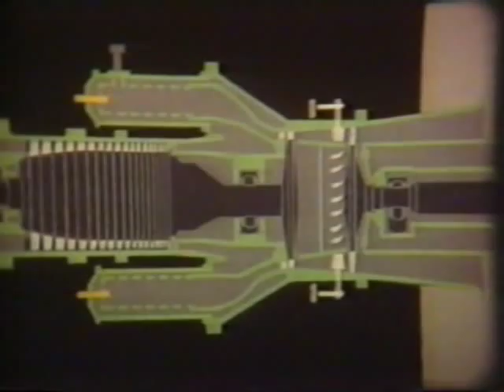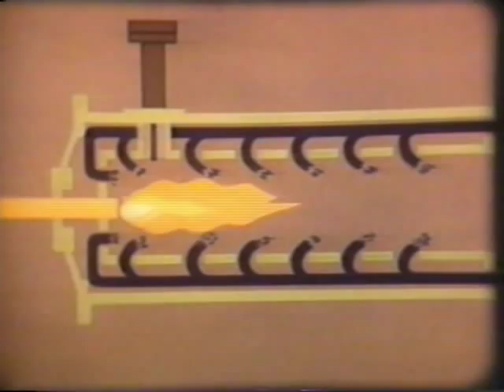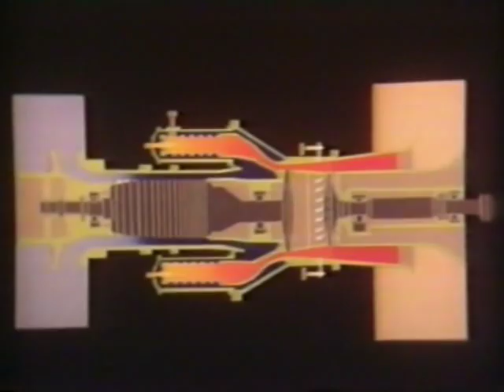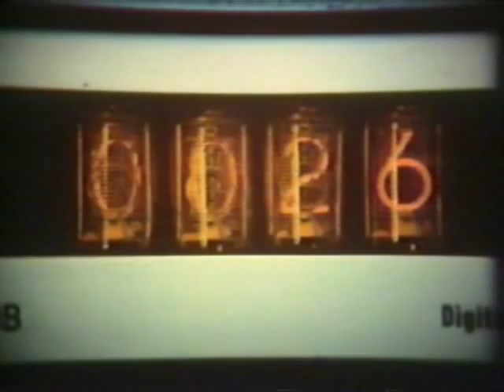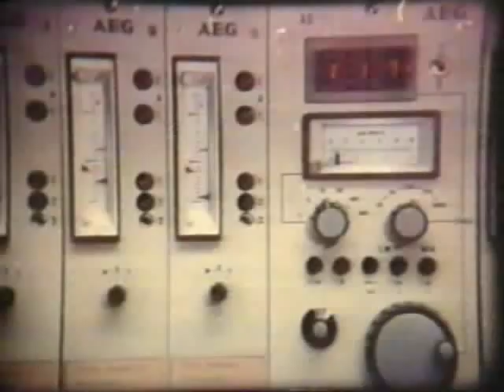Die AEG liefert Kompressorstationen für eine Gaspipeline Teil 1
Die im Film gezeigten Kompressorstationen sollen in naher Zukunft modernisiert werden, um auch künftig einen effizienten Transport von Erdgas zu gewährleisten.

Der Text zum Film:

0:00 min -- 0:30 min

AEG Kanis, ein Unternehmen in Essen, das seit über 50 Jahren Erfahrung im Turbinenbau hat, liefert Erdgasverdichtereinheiten, die höchsten Anforderungen genügen.

Dies sind die Hauptteile zweiwelliger Gasturbinen, wie sie für Verdichter und Pumpenantriebe eingesetzt werden.

Axialkompressor zur Verdichtung der Verbrennungsluft

0:30 min -- 1:00 min

Brennkammer

Hochdruckturbine zum Antrieb des Axialkompressors

Verstellbare Leitschaufelreihe und Nutzleistungsturbine zum Antrieb einer Arbeitsmaschine, etwa eines Erdgasverdichters.

Die Nutzleistungsturbine ist direkt mit dem Erdgasverdichter verbunden.

1:00 min -- 1:30 min

Starten der Gasturbine.

Umgebungsluft wird vom Axialkompressor angesaugt, verdichtet und zu den Brennkammern geleitet.

In den Brennkammern strömt ein Teil dieser verdichteten Luft zwischen Brennkammeraußenmantel und Flammrohr als Primärluft zur Brennstoffdüse.

Die elektrische Zündung wird eingeschaltet.

Brennstoff wird zugeführt.

Zündung

Der Luftstrom um das Flammrohr dient gleichzeitig zur Kühlung der Brennkammer.

1:30 min -- 2:00 min

Die heißen Verbrennungsgase strömen durch Überleitungsstücke zur Hochdruckturbine.

Ein Teil der in den Gasen enthaltenen Energie wird in der Hochdruckturbine in mechanische Energie zum Antrieb des Axialkompressors umgewandelt.

Die Verbrennungsgase strömen weiter zur Nutzleistungsturbine, die den Erdgasverdichter antreibt.

2:00 min -- 2:30 min

Die Abgase werden ins Freie geleitet.

Die Turbine treibt den Verdichter an.

Die Verdichtung des Erdgases beginnt.

2:30 min -- 3:00 min

Gehäuseteil einer zweiwelligen Gasturbine auf der Karusselldrehbank.

Nicht nur beim konzentrischen Ausrichten des Turbinengehäuses in der Senkrechten, auch in jeder weiteren Phase des Zusammenbaus einer Verdichtereinheit ist dies die Visitenkarte für Know-How: Höchste Genauigkeit.

3:00 min -- 3:30 min

Absenken des Turbinenläufers in das Turbinengehäuse der Hochdruckstufe.

Montage der Verstelleinrichtung für die Leitschaufelreihe.

3:30 min -- 4:00 min

Verstellbare Leitschaufeln ermöglichen einen großen Regelbereich bei optimalem Wirkungsgrad.

Parallel zu den Arbeiten an der Hochdruckturbine wird an der Nutzleistungsturbine gearbeitet.

4:00 min -- 4:30 min

Das Gehäuse des Axialkompressors wird montiert.

Auch hier ist Maßgenauigkeit auf Hundertstelmillimeter selbstverständlich.

Das Turbinengehäuse wird geschlossen.

4:30 min -5:00 min

Hochdruckturbine und Nutzleistungsturbine werden zusammengefügt.

Aufsetzen der Kernturbine auf den Grundrahmen.

5:00 min -- 5:30 min

Endmontage der Turbinen.

Sie werden in Serie gebaut und arbeiten in allen Anwendungsbereichen vollautomatisch.

Dies setzt eine elektronische Steuerungsanlage modernster Bauart voraus.

Eine Turbine wird in das Prüffeld gefahren.

5:30 min -- 6:00 min

Start zum Probelauf.

Trotz Serienfertigung immer wieder ein spannender Augenblick.

Die Anwurfturbine kuppelt ein.

1598 Umdrehungen: Die Turbine hat gezündet.

6:00 min -- 6:30 min

Die Drehzahl steigt.

Aufnahme der Messdaten.

Die Messdaten sind einwandfrei.

Die Nenndrehzahl ist erreicht.

Die Turbine durchläuft ein umfangreiches Prüfprogramm, bevor sie zum Versand freigegeben wird.

6:30 min -- 7:00 min

Gasturbinen werden in Package-Bauweise hergestellt.

Turbinen und Nebenaggregate sind dabei zu einer kompakten, transportablen Einheit zusammengefasst.

Diese Einheit ist für Übersee bestimmt.

Verladung im Hafen von Rotterdam.

7:00 min -- 7:30 min

Die kompakte Package-Bauweise der AEG-Kanis-Turbinen erleichtert den Transport unter technisch schwierigen Bedingungen.

Leistungsfähigkeit bedeutet Erfolg.

Ein deutsches Konsortium unter Federführung von AEG Kanis erhält den Auftrag für Planung und Lieferung von 17 Verdichterstationen mit 123 Gasturbinen in die Sowjetunion.

7:30 min -- 8:00 min

Die Sowjetunion will ihre gewaltigen Erdgasvorkommen im Südwesten des Landes erschließen.

Abnehmer des Erdgases werden Länder in Ost- und Westeuropa sein.